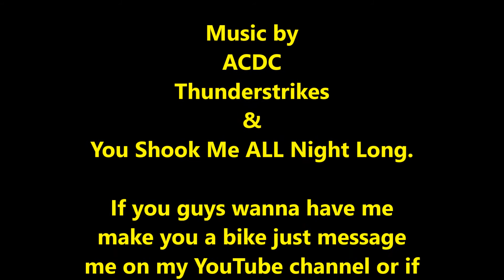CrabZilla Ride up Mussel Rock to Skyline Blvd. baby 5000 feet run gas bike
Check out my site for fishing gear and to order this motor for you motorized bike
I only order from this link in Amazon for my gear because it is a better quality for my motorized bike and fishing needs I found his really neat bobber/fish finder WIFI that connects to your cell phone so you can see the depth of where the fish is located so you can make a longer or shorter leader line for salmon fishing it's really cool it's on my link site hope you guys like this video and thanks for watching.